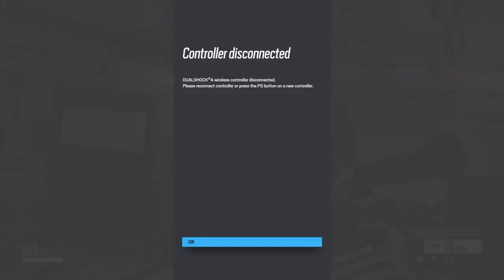I don't know how i won this match against a 1v3 with a dying controller! Rainbow six Siege